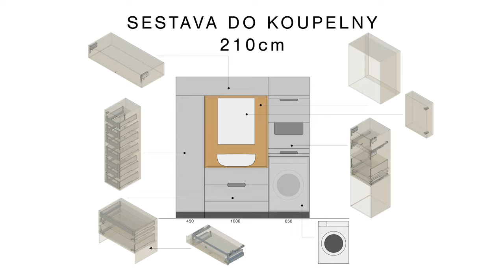BLUM - kompletní koupelnová sestava na 210cm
Vymysleli jsme plně vybavenou sestavu pro koupelnu. Podívejte se jak je uspořádaná a vybavená. Pokud vás zaujala, můžete si stáhnout výrobní plánky ZDE:

0:00 úvod
1:00 kování pro tenké materiály EXPANDO T
1:27 prací zóna
2:20 sušáky na prádlo TANDEM s aretací
3:10 výsuvná odkládací plocha
3:24 skříňka pod umyvadlem LEGRABOX
4:12 výklop AVENTOS HK top nad umyvadlem
4:40 výsuvný stupínek SPACE STEP
5:47 zrcadlová skříňka nad umyvadlem
6:25 reverzní použití pantu CLIP top s podložkou CRISTALLO
7:11 úložná skříň s vnitřními zásuvkami SPACE TOWER
8:23 závěr